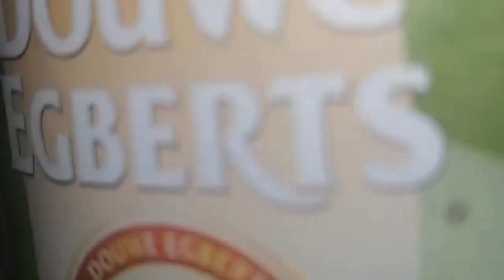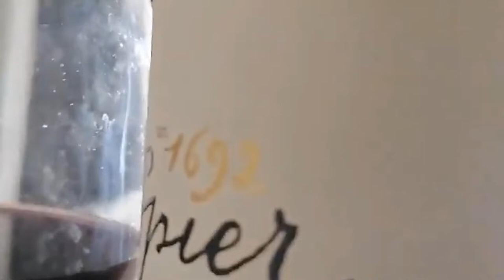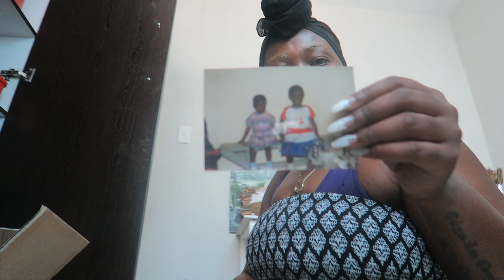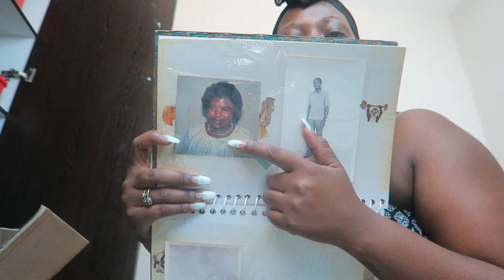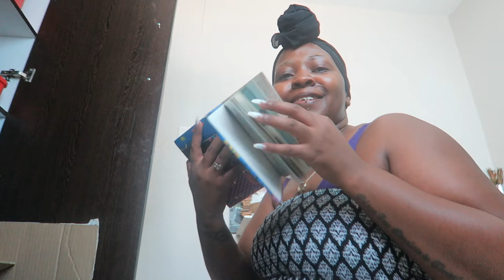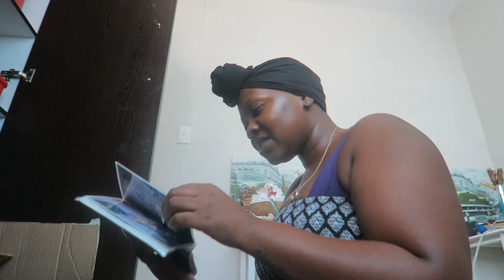WE ARE MOVING - THIS WAS SO OVERWHELMING, PACK WITH ME, LOOKING AT OLD PHOTOS